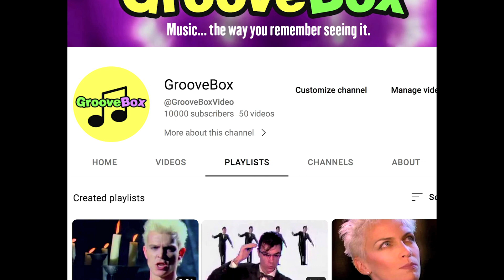"The Wave" Episode #2 - '80s alternative music videos (segment 10)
Here at GrooveBox we want to create programs in the spirit of music video channels we all grew up watching. You know… the way they were in the 80s and 90s. All over the internet we’ve seen people lamenting how much they miss their music television… VJs, interviews and music videos. We’re here to change that. GrooveBox is music, just the way you remember seeing it.

Let us be your entertainment playlist as you go about your busy day.